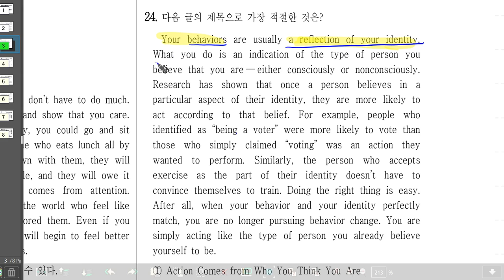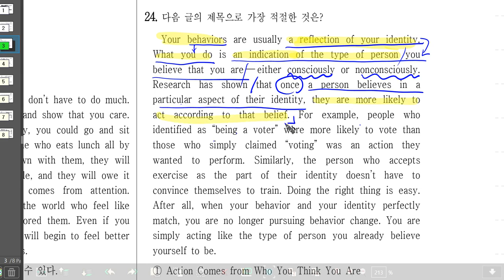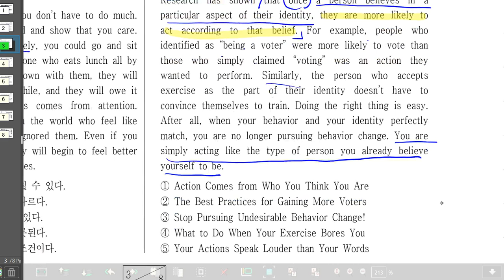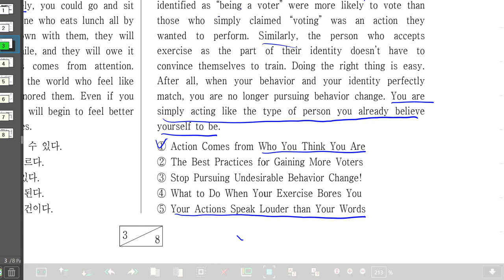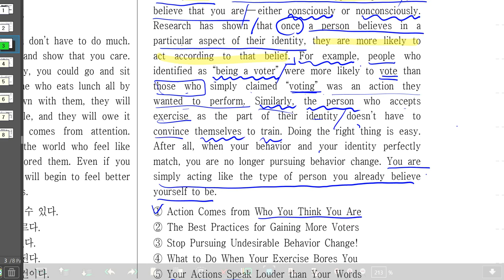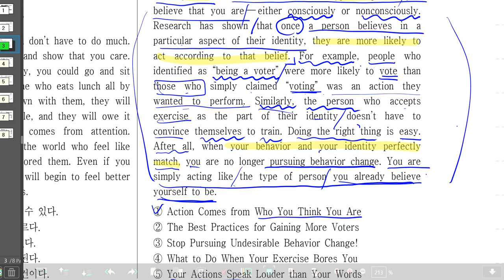2024년 고1학년 6월 영어 모의고사 24번 풀이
2024년 1학년 6월 영어모의고사 풀이